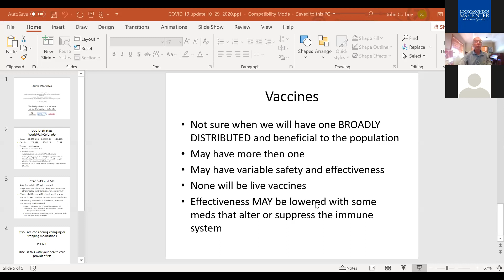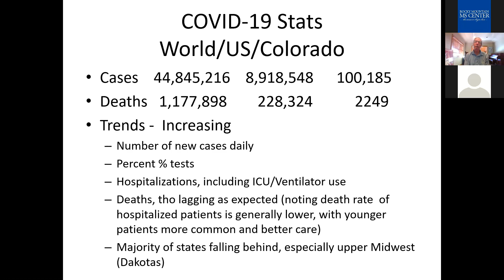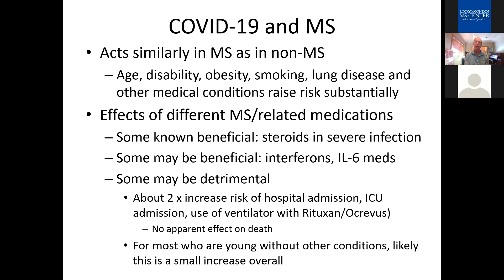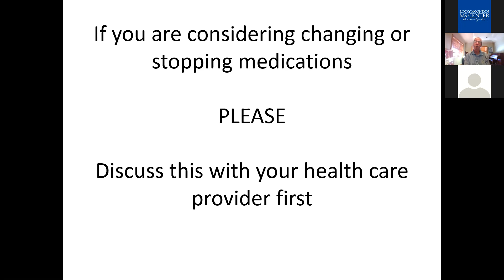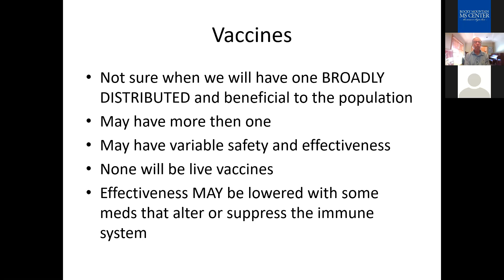COVID-19 Update, DMT information, and Q&A: Oct. 29, 2020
The Rocky Mountain MS Center's latest webinar focused on COVID-19, featuring Dr. John Corboy, Co-Director of the RMMSC @ University of Colorado. Dr. Corboy gives an update on what we’ve learned about COVID-19 and MS, including a discussion and questions from the audience.